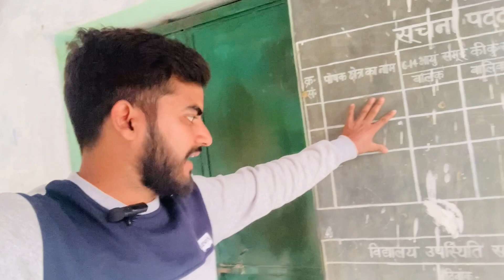My old school | Visited my first school in village